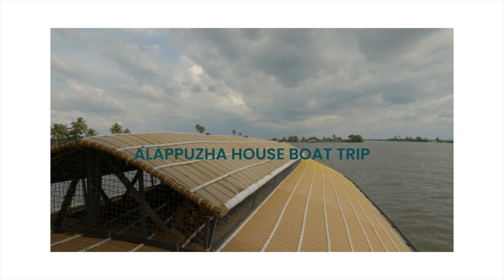House Boat/Alappey /House Boat Trip/ ആലപ്പുഴ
Alleppey House Boat trip/Family Time/Holiday/Manjapra/Fun?Travel/Kerala/Gods own country